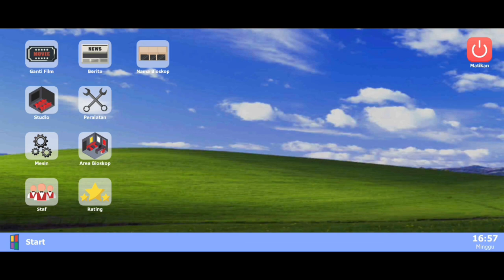DITANTANG OLEH PENJUAL FILM | BIOSKOP SIMULATOR v1.5.4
Bioskop Simulator
Menyelesaikan side quest tantangan rayal
(dapat film bintang 2)
Kelola bioskopmu sendiri di game simulasi first-person ini!

Jual tiket film kepada para pelanggan yang ingin menonton film-film di bioskopmu!

Ikuti cerita tentang kamu dan adikmu yang bernama Melif, dalam mengembalikan masa kejayaan bioskop milik kakek kalian! Perluas dan hias bioskop sesuai dengan keinginanmu, dapatkan karyawan untuk membantumu, dan jelajahi kota yang luas untuk menemukan rahasia-rahasia yang tersembunyi!
Timestamp
0:00 intro
ANDIPLAYS.